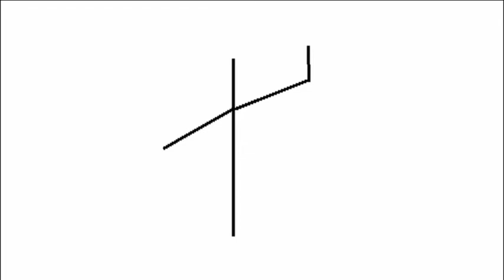Paintgekritzel #9 / Zweitletzer Part davon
Hier habt ihr es. Die zweit letzte Folge von Paintgekritzel. Hat keinen Grund.